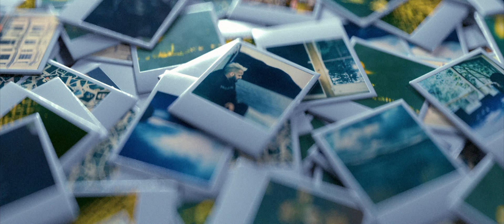Aaryan Shah - To Walk On Water [Official Audio]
Written by: Aaryan Shah
Produced by: Aaryan Shah, Johan Lenox, Kysiko, Tristan
Recording Engineer: Josh Kay
Assistant Engineer: Dylan Waterhouse
Mixing Engineer: Dylan Waterhouse
Mastering Engineer: John Armstrong

Lyrics:

I don’t wanna be lovers
Just some kind of friends
Cause I just want forever
But it never makes sense

I’m in love with your mind and
I know you feel it too
You’d show me the light and
I’d be good to you

I used to be jaded
But I’m learning patience
For you, I would’ve waited

I wish I could fly
And I wish I could fly
And I wish I could find
My place in your life

But what’s the point of view?
But what’s the point if you
Don’t ever see the truth?
Cause I know that it’s you

If I could walk on water
Then I’d show you the moon
And if our distance was smaller
Then I’d show you the truth
And I wish I was older
And I wish that you knew
But I’ll rest in my silence
And I’ll be good to you

We’ll never change
The ways of this place
So if we don’t wake up from this dream
We’ll make it a home
And maybe when everything’s on fire
We’ll let it all go

In the storm,
You’ll always have me to hold
As I grow,
I have to learn to hopeBut as long
As I find my way to you
Then I know
That we’ll make this place a home

As long
To you, to you, to you
Then I know